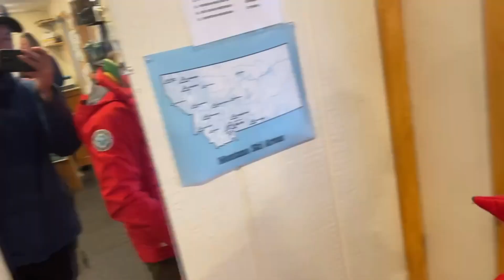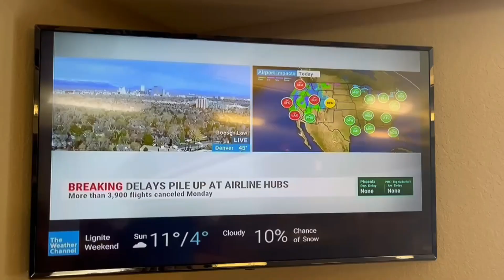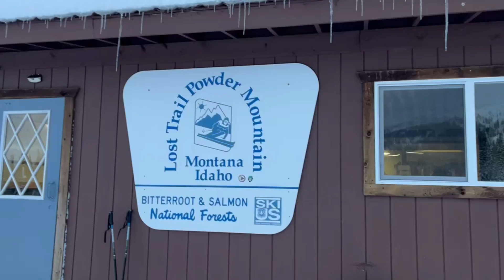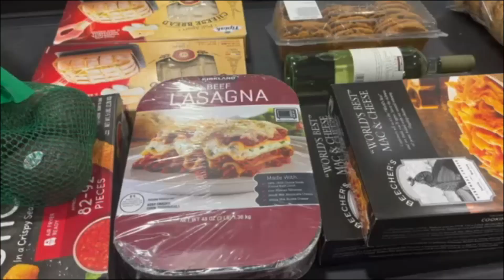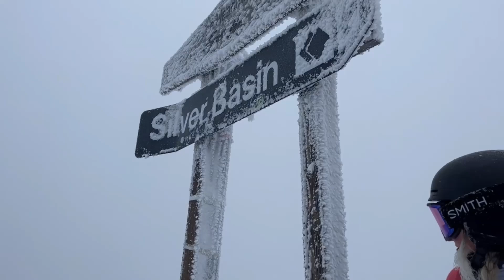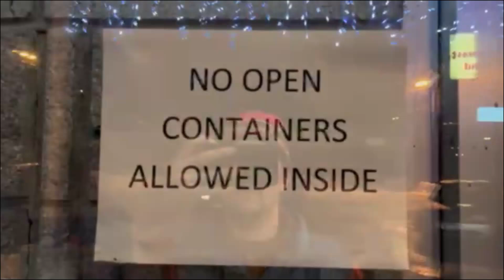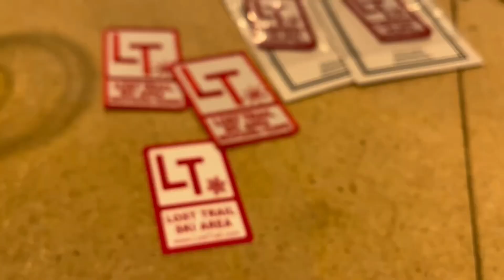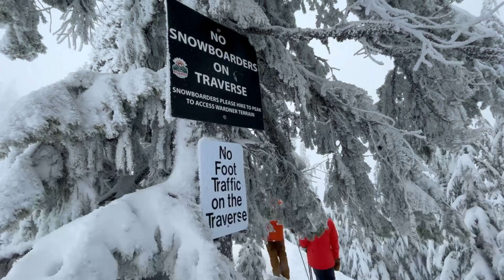Steep Lines on the State Line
Five buddies put together a ski-cation during New Year's week on the state line of Montana-Idaho.  Before even departing their home state, plans change drastically and nothing transpires quite as they had hoped.  Three more friends will join them in an attempt to make the most of what almost didn't happen.

The 8 day trip includes: drinking bourbon on the steps of the Missoula Library, blue collar bars with groutfiti, bountyless but breathtaking quail hunts, hostile Airbnb owners, Rainier beer, Pen 7s, rental cars on the work card, thrift store bartering for bear spray, Airpod theft, shotgun shooting, trout aquariums, bar huskies, and steep lines on the state line.  Enjoy.

P.S - Thank you Southwest Airlines for the ~$3500 in reimbursements for the inconveniences caused by your cancellations.